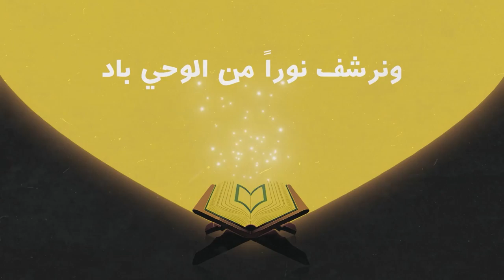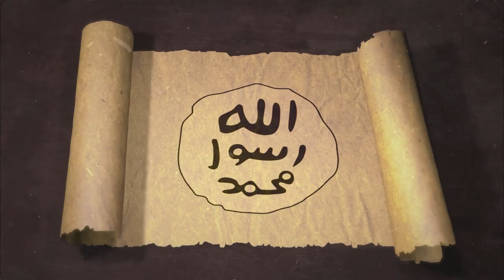هدي النبي ﷺ في اقناع الناس بالبعث والنشور || السيرة النبويّة وقضايا الأمّة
كيف واجه رسول الله ﷺ منكري يوم القيامة؟
ما هي الحجج والبراهين التي واجههم بها؟
ما حاجتنا إلى إحياء عقيدة الإيمان باليوم الآخر في نفوس الناس اليوم؟